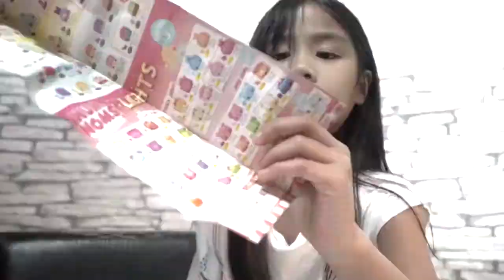THEA'S TOYS UNBOXING PIKMI POP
Today's video our little trip to the shop and  we had some McDonalds, we had a little of toy shopping and we went to the Park.  I love going to the Park, we spend time together there as a family.  My dad Normally take us there when he is not busy.

THEA , loves to play with her TOYS. SHE loveS playing HER  kitchen toys, pretend foods, baby alive, barbies, dollhouse, loving family dolls, teddy bears and stuffed toys, and loves reading book and coloring books as well.

SHE loveS to sing. She tries to sing a few songs which we will uploading son.  the funny on is when she was trying to sing Filipino version of "my isang Bebe..."  Thea was born in England with both filipino parents.  She barely understand tagalog (Filipino language)  and hard speaking it.  But she will be having some of her Filipino Language lessons in her upcoming videos too.